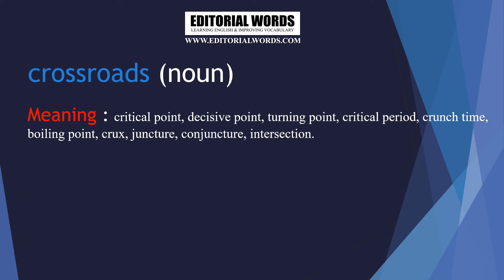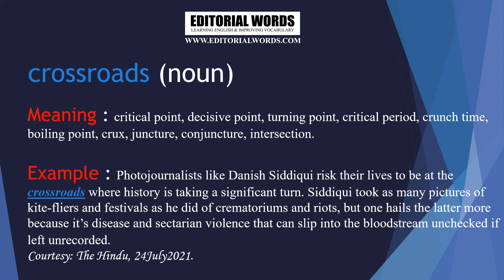Editorial Words - Word of The Day 26JUL21